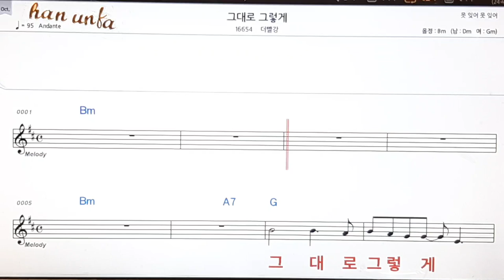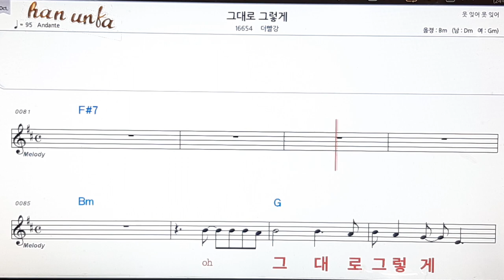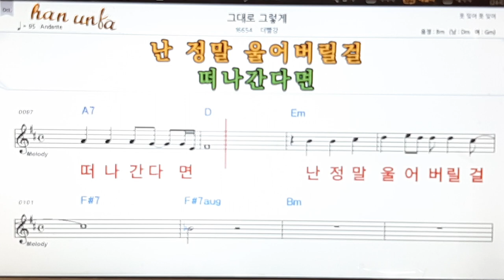그대로 그렇게/더빨강👍노래 반주, 코드 악보,가라오케💋Karaoke*Sheet Music*Chord*MR